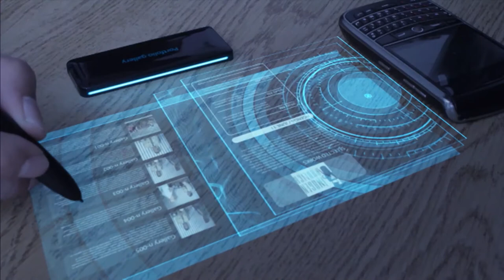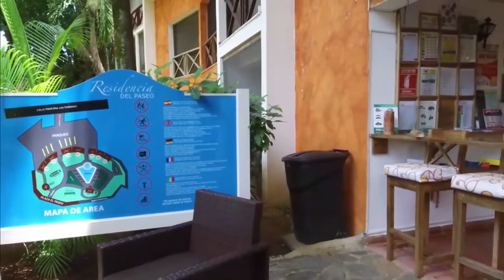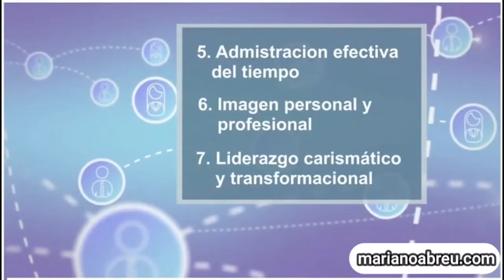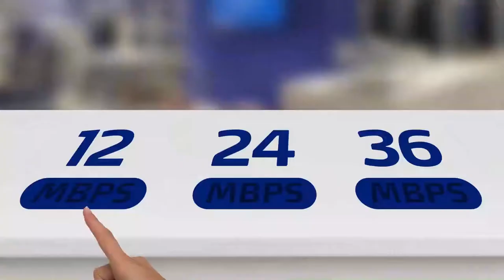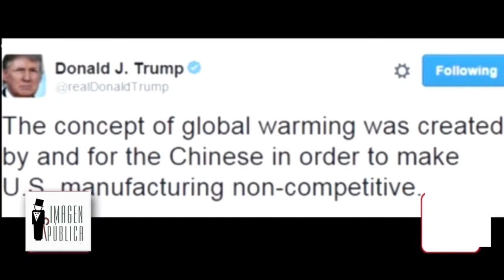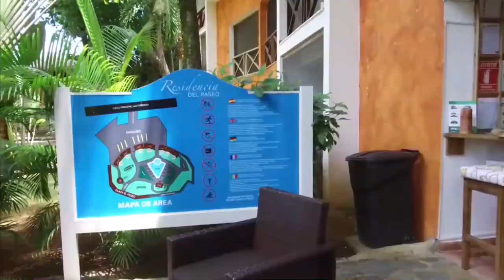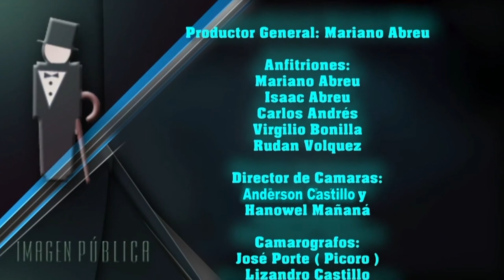Imagen Publica Tv: Especialistas analizan la situación medioambiental del mundo